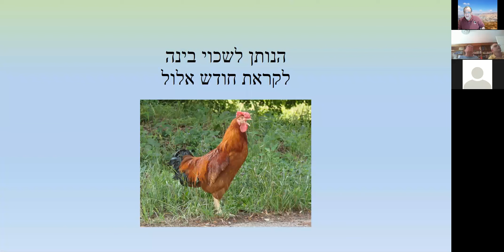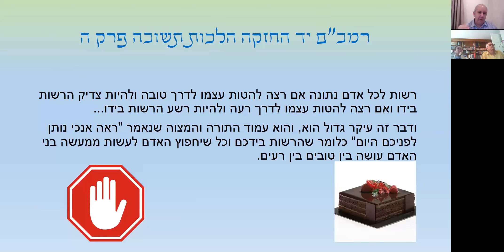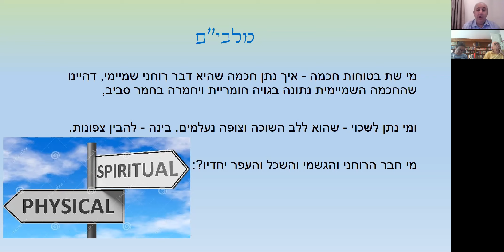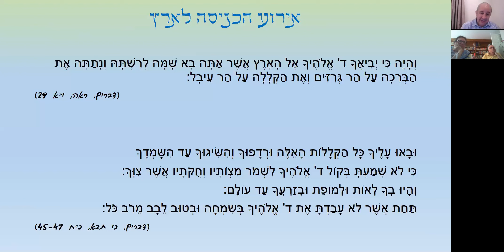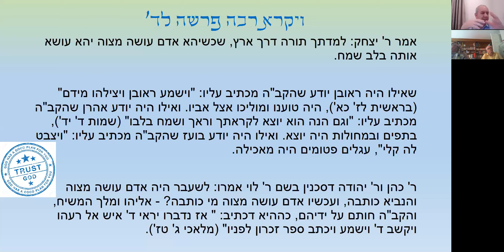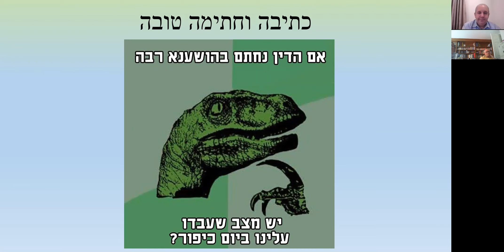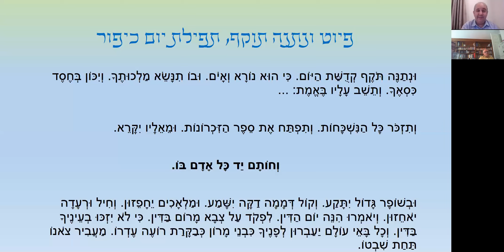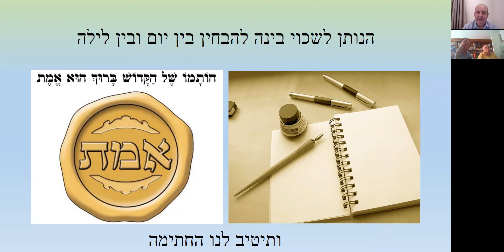Shiur B' Ivrit Parshat Re'eh - Ilan Frydman הנותן לשכוי בינה לקראת חודש אלול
Join Ilan Frydman from the WZO as we approach the month of Elul and our ability to make choices and the impact of those choices.